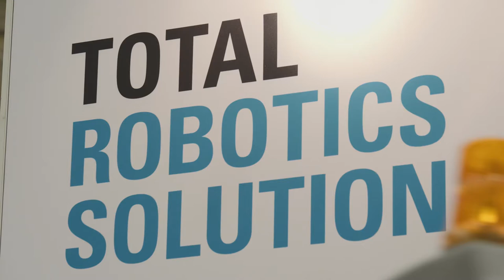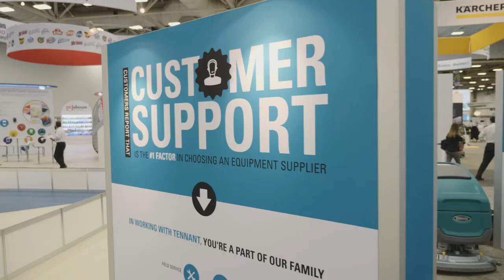Tennant Innovation | Customer Testimonials | Tennant Company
How does Tennant remain innovative in the cleaning industry? Hear from customers on why they choose Tennant as their cleaning equipment and innovation partner.